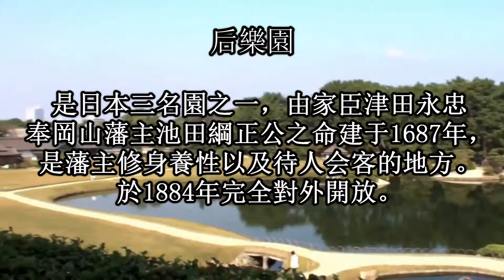日本之旅：岡山縣 後樂園(Korakuen) 充滿日式園林美貌 來到岡山絕不可錯過的好地方！榮獲日本米其林綠色導覽三顆星評價☆☆☆ 日本三大名園之一 岡山10 Ｍｏｏｐｏｎ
後樂園(Korakuen)是岡山縣的主要景點和一個美麗的風景花園。與金沢的兼六園(Kenrokuen)與水戶的偕樂園(Kairakuen)，並列為日本三大最好的園林之一，它位於岡山城旁，從花園來看岡山城猶如"借景"一般的陪襯更增添後樂園的美麗。

於1687年當地封建領主下令進行後樂園的建設，作為其地方娛樂和接待重要客人的位置。偶爾市民能被允許進入花園。在1884年結束封建時代數年後，後樂園成為岡山縣的財產並正式對外開放。後樂園於1934年遭受洪水破壞和在戰爭被轟炸，但幸運地藉由後樂園的設計者而恢復到原來的狀態。

後樂園是一個寬敞的花園並融合了日式園林的典型特徵，包括一個大池塘，溪流，步行道和一座作為一個瞭望點的小山。雖是獨特的日式花園，然而後樂園卻有著寬敞的草坪。另外花園裡還有梅花，櫻桃和楓樹，茶畑和井田，弓場和鶴舍。

後樂園是約1500米或從東岡山站步行25-30分鐘可抵達。可坐東山線電車到城下站（5分鐘100日元，班車頻繁），到後樂園的南門下車步行10-15分鐘。另外，岡山站和後樂園前車站之間也有巴士運行（20分鐘，140日元，15-25分鐘一班），可坐到後樂園的正門。

注意：後樂園有兩個入口:.縣立博物館旁邊的正門入口和在岡山城對面跨越月見橋的南門入口

開放時間：
7：30〜18：00（3/20至九月）
8:00〜17:00（十月至3/19）
入場截止時間為結束前15分鐘
全年無休
門票：400日元（僅後樂園）
      560日元（後樂園和岡山城Okayamajo，在岡山城有特殊展覽時不提供）
也提供其他各種組合門票